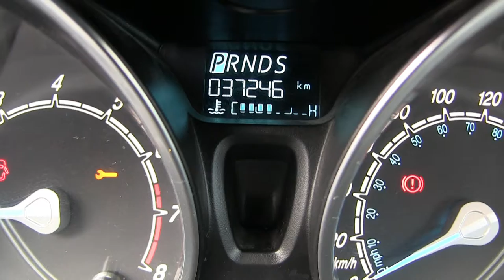Ford / Fiesta / 2016 - GM140430